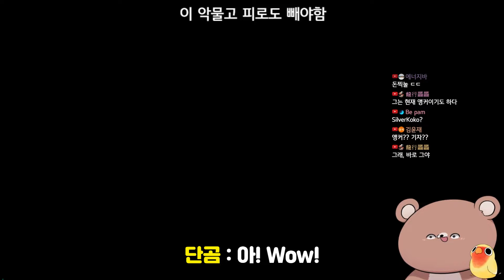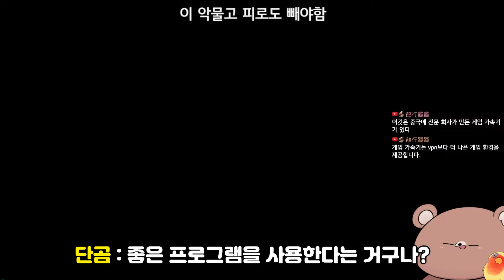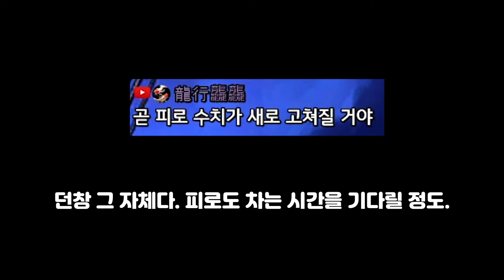[던파모바일] 라이브 방송중에 들어온 중국인과 친구가 되었습니다 (던파M / DNF MOBILE)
평소 배그를 하든, 무슨 게임을 하든 중국유저에 대한 안 좋은 인식이 박혀있는데 생각보다 이것저것 잘 알려주고 말이 통하니까 즐거웠습니다